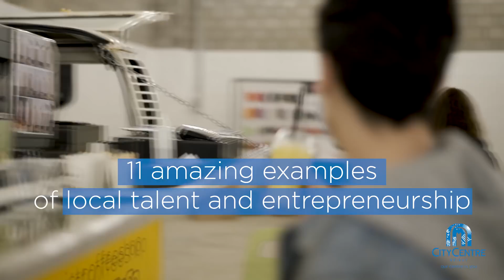Shop Local at City Centre Beirut's Spring Market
Even in the most tiring of times, we create GreatMoments for Everyone, Every day.

Visit our Spring Market to meet 11 amazing local talent and entrepreneurs and support them!

Staying until April 17th!